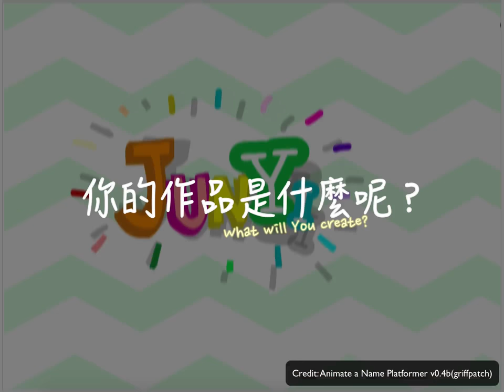姓名動次動-作品集 | 均一電腦科學Scratch主題創作坊